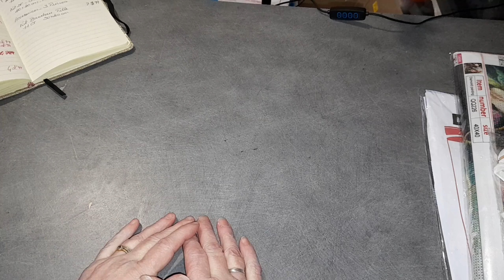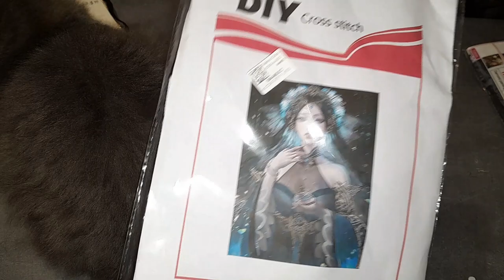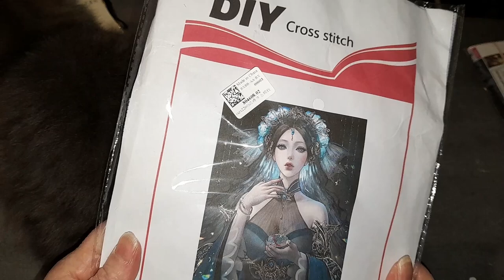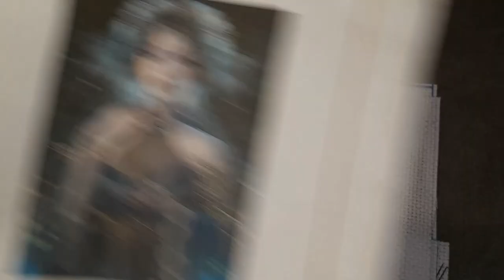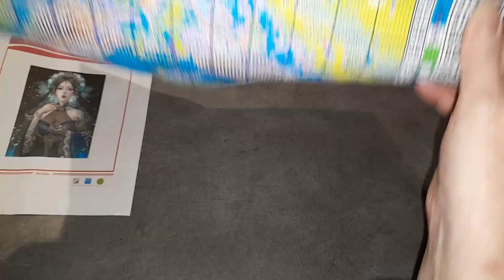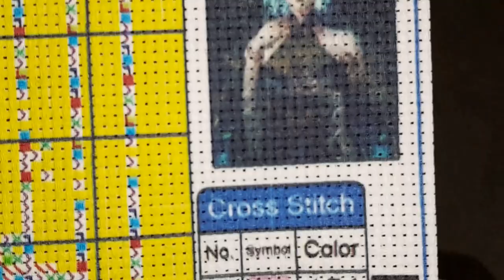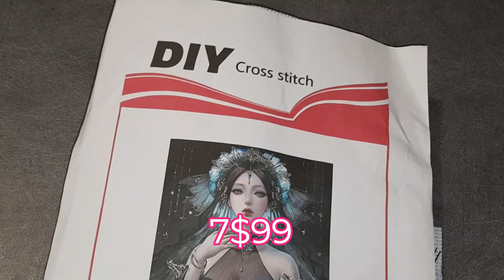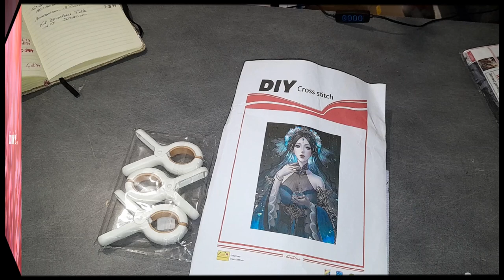UNBOXING du Samedi de la boutique PAINTSOMEWAY Spécial Broderie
La boutique Paintsomeway :
Les articles présentés :